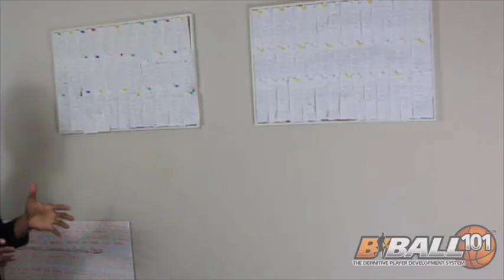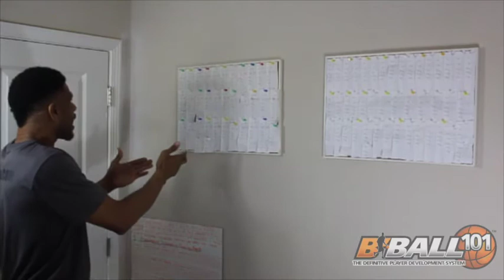Fire in HIS Soul featuring Adam Smith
Professional basketball player Adam Smith shows the type of work and diligence takes to go to another level. You will see yours of work that he's put in with BBALL101 and CEO Dorian Lee! Must see TV